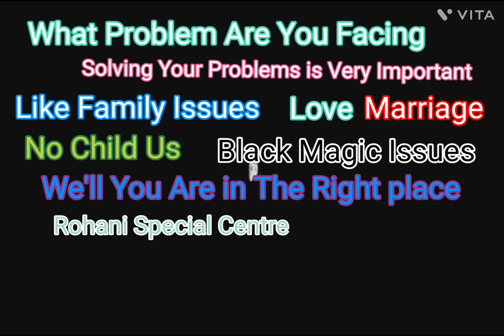Divorce Problem in Cordoba Ypres Seville Kyiv Venice Milan Paris Granada Patermo Online Europ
solve problem of all kind black magic issue divorce issues marriage issues husband problem and solution istikhara online amil baba wife problem and solution divorce problem marriage problem relation problem boyfriend problem and solution rohani ilaj online noori ilaj online rohani amaliyaat and tawizaat online